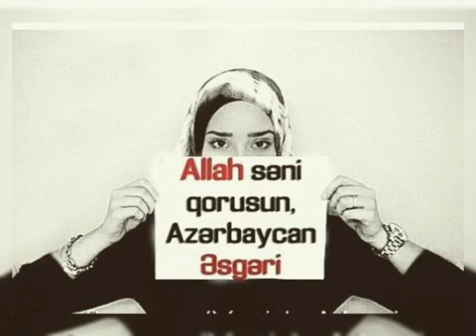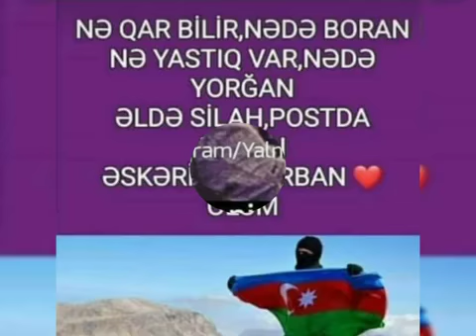ALLAH ŞEHIDLERIMIZE REHMET ELESIN 27.10 2020 HORMETLE ANIRIQ !